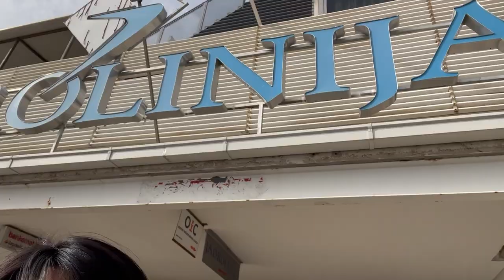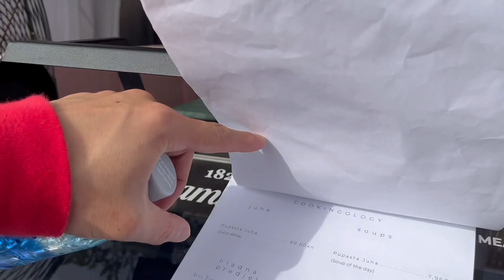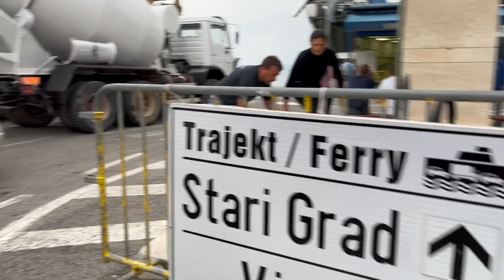クロアチアで船の待ち時間に親友とブランチ